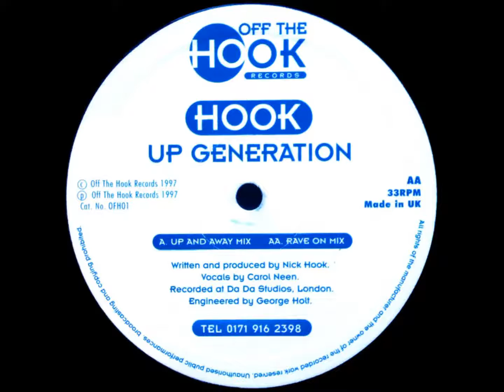Nick Hook - Up Generation (Up And Away Mix)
Label:Off The Hook Records ‎– OTH 01
Format:Vinyl, 12", 33 ⅓ RPM
Country:UK
Released:1997
Genre:Electronic
Style:Progressive House,